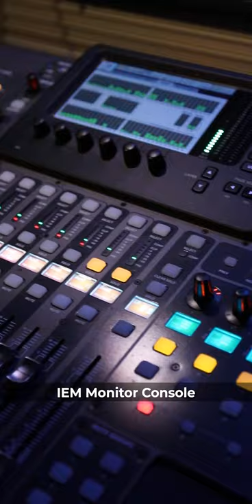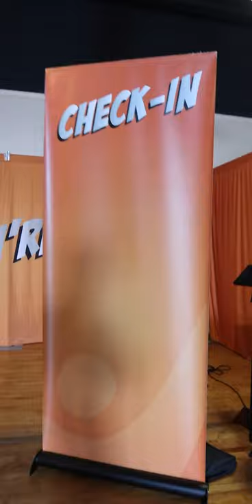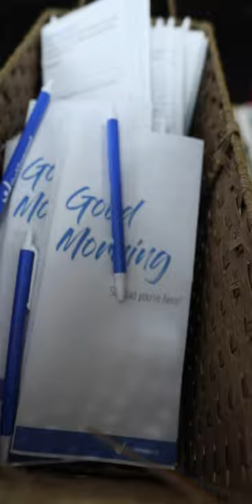Church Tech on Sundays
VLOG #17 of My Sunday VLOG. This is the Weekly Video where I document my Sunday Adventures at the Capital Theatre where @VineyardWheeling Church meets on Sundays. I lead the Live Video Production Team.

We create content that will help you as a Church Tech person, with Videos such as Recording IEM Mixes, LIVE Stream, or Simulated LIVE?